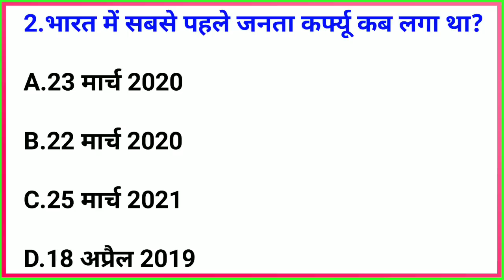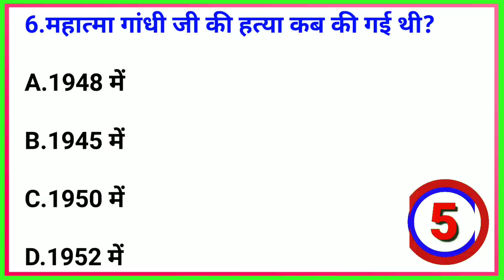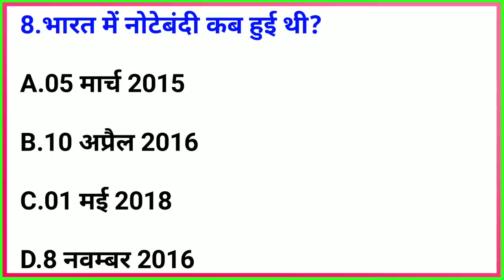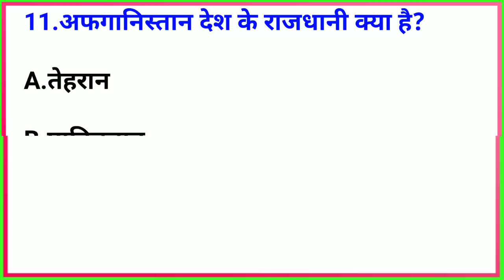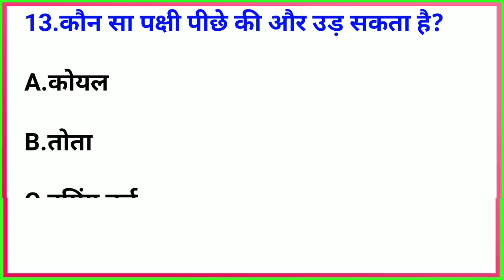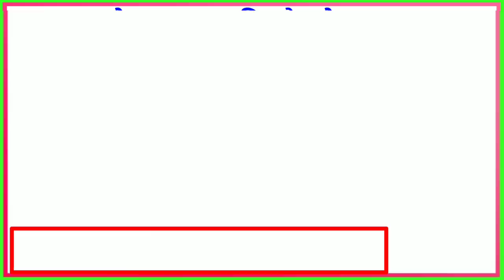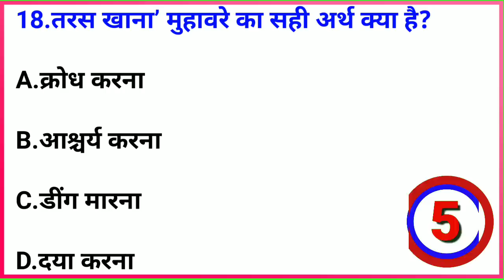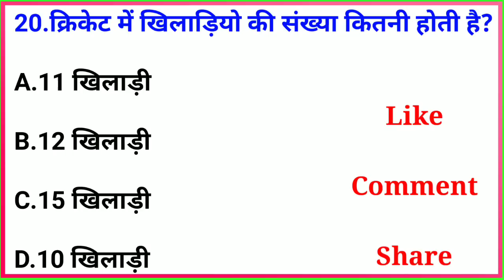GK Question || GK In Hindi || GK Question and Answer || GK Quiz || BR GK STUDY || GK Questions